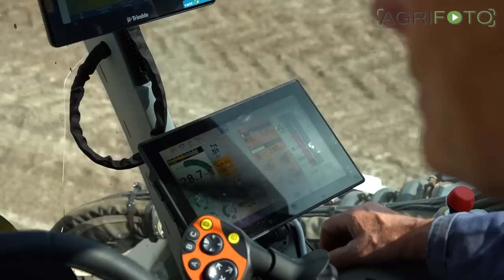*NEW* Ploeger AT5104 prototype | Terra-Gator revival | Spreading lime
Back in 2017, when Dutch manufacturer Ploeger started building self propelled machinery for manure applications, it hooked on to a lot of Terra-Gator customers. Later that year Ploeger took on the spare parts and servive department for Agco's Terra-Gator machinery. The question from customers was: When will you build a 4 wheeled applicator? The AT5104 is the answer. It was already discussed in January of 2021 but the first prototype is now working in the field. It is seen here spreading liquid lime (Betacal Flow) which is a waste product from sugar beet processing.

The AT5104 has a 22m³ polyester slurry tank and uses a 550 HP Scania Stage 5 engine to power it. The Kessler steerable axles with 2,15m tall tyres (Mitas 1000/65R32) are familiar from the 5-wheeled machine. The pump is from Börger and the cutter from Vogelsang. The cab comes from Claas and the controls are the same as with other Ploeger applicators. The 4-wheeled model can work in crab steer mode to spread its weight evenly across the field.

This is the LNMS (Liquid Nutrient Management System) but there is also a possibility of mounting a spreader body or chaser for crops such as sugar beet. With its tank capacity it slots in between the smaller 3-wheeled AT4103 (16m³) and the larger 5-wheeled (26m³). It will also give Terra-Gator owners who prefer 4 wheels the ability of upgrade to a new generation of machines. The first models will be delivered for the 2022 slurry season.

What do you think about the new AT5104? Do you prefer three, four or five wheels?